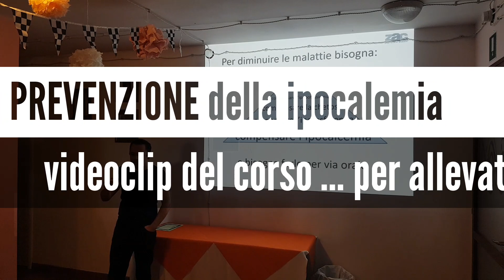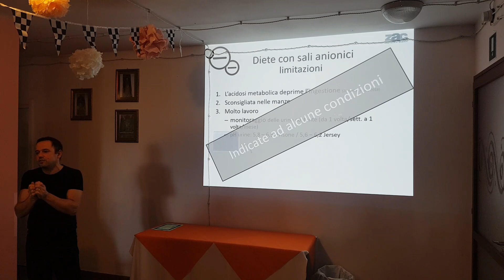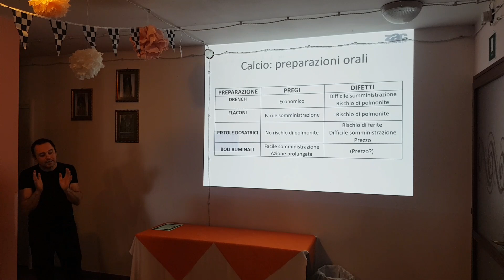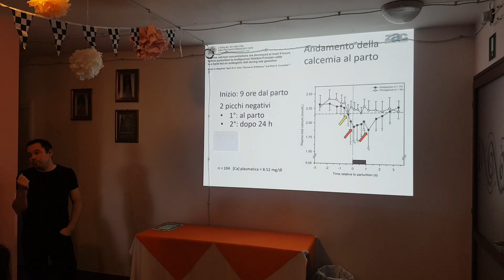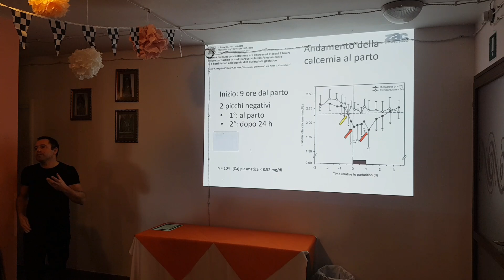Spezzoni del corso ... PREVENZIONE bovina a terra